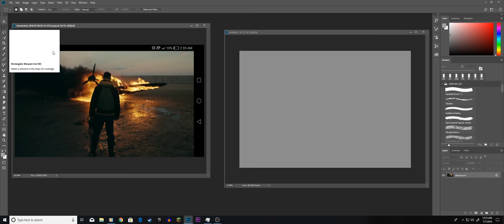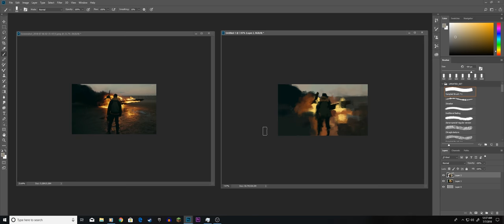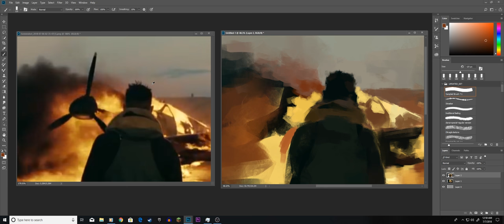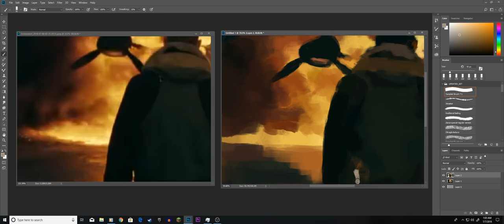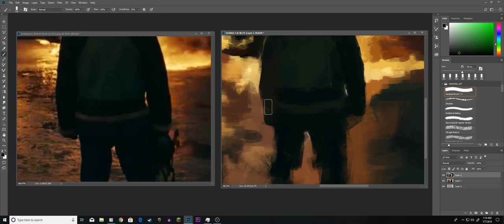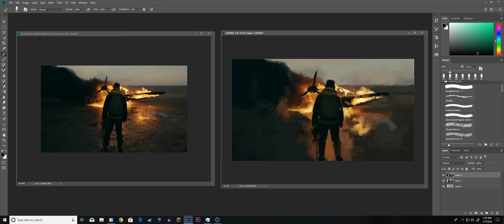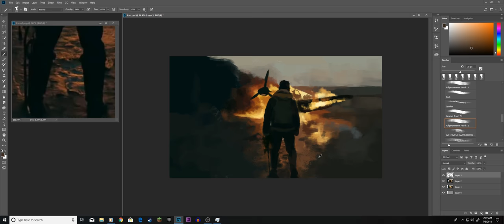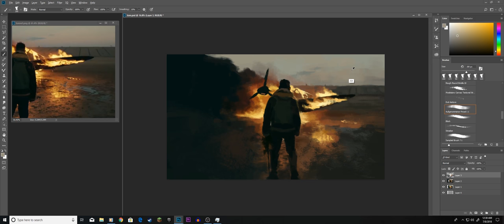Tom and his plane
Digital painting of a screenshot featuring Tom Hardy gazing at the plane he once flew. This scene is in the end of Christopher Nolan's film "Dunkirk"